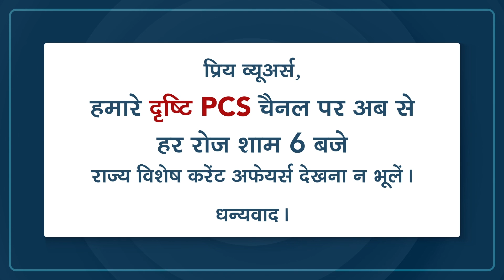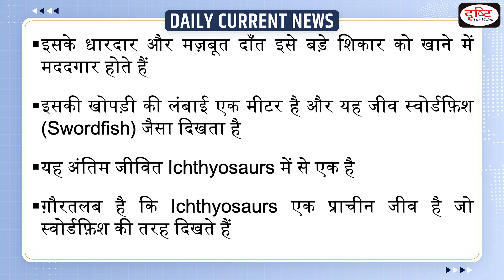New Marine Reptile Discovered - Daily Current News I Drishti IAS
Recently, a team of international researchers has discovered a new marine reptile.The marine animal has been named Kyhytysuka.The name is given in an indigenous language from the region in central Colombia where the fossil was found.

1. Videos by Dr. Vikas Divyakriti To

2. Concept Talk- By Dr. Vikas Divyakirti

6. To The Point- Special

8. UPSC PT Prelims Practice Quiz